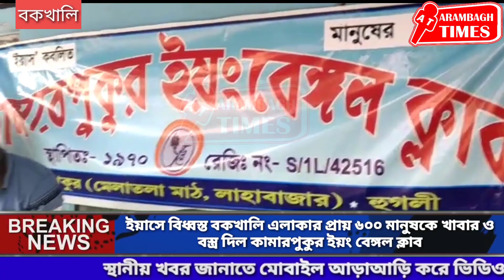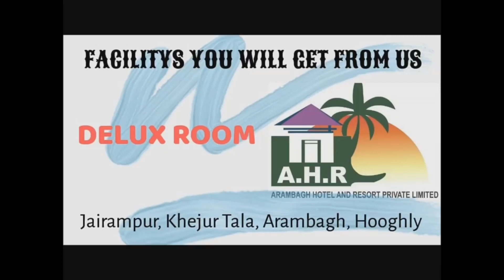ইয়াসে বিধ্বস্ত বকখালি এলাকার প্রায় ৬০০ মানুষকে খাবার ও বস্ত্র দিল কামারপুকুর ইয়ং বেঙ্গল ক্লাব